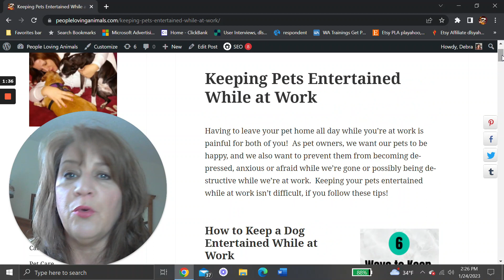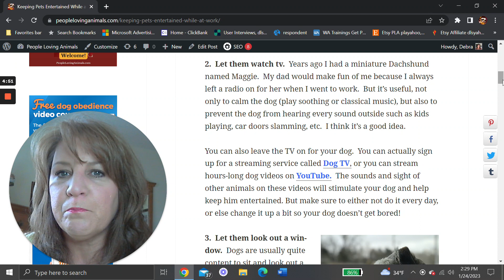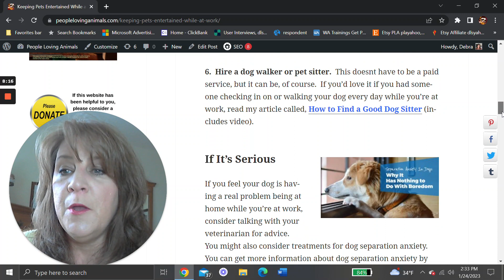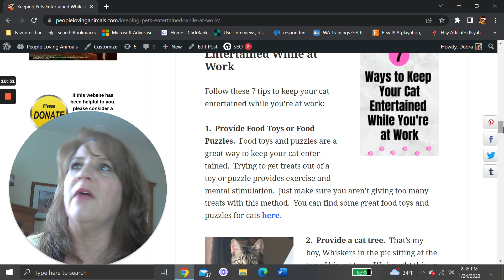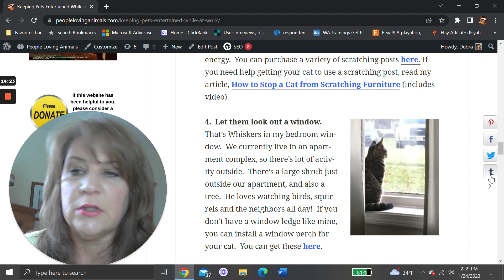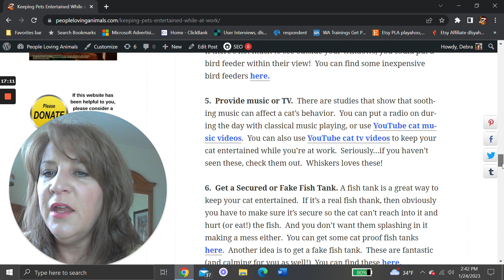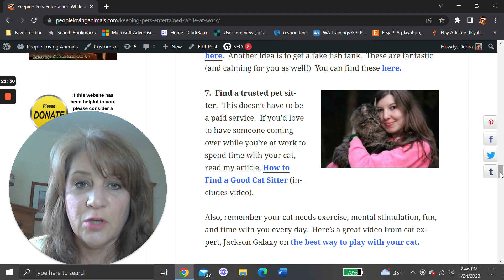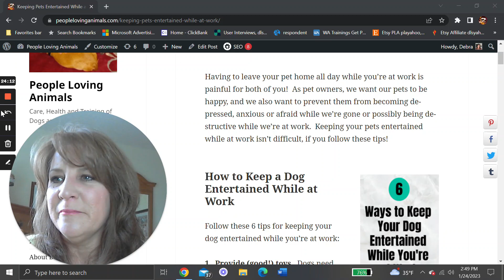Keeping Pets Entertained While at Work | Keep Dog Entertained | Keep Cat Entertained While at Work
Dog Tips: 2:25
Cat Tips:  9:36

Having to leave your pet home all day while you're at work is painful for both of you!  As pet owners, we want our pets to be happy, and we also want to prevent them from becoming depressed, anxious, or afraid while we're gone or possibly being destructive while we're at work.  Keeping your pets entertained while at work isn't difficult, if you follow these 6 tips to keep a dog entertained while at work and 7 tips to keep a cat entertained while at work. Debra

Dog Toys
Interactive Dog Toys
Dog Chew Toys
Dog Kong Toys

Cat Food Toys and Puzzles
Cat Trees
Scratching Posts
Window Perches
Bird Feeders

Cat Proof Fish Tanks
Fake Fish Tanks